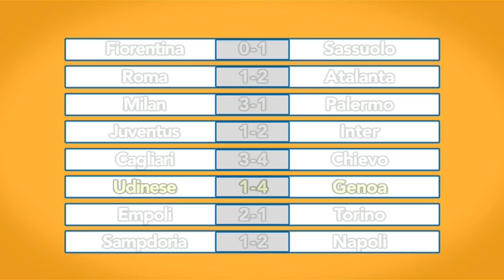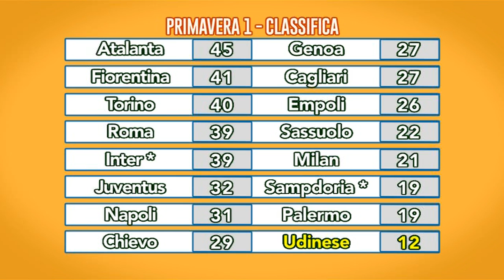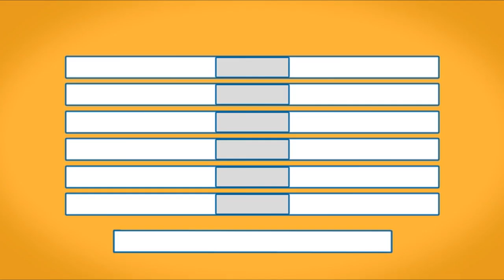ORIZZONTI BIANCONERI | 7 Marzo 2019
Il format giovanile dedicato a Primavera e Under Nazionali condotto da Maurizio Ferrari in compagnia di Gianluca Lena.